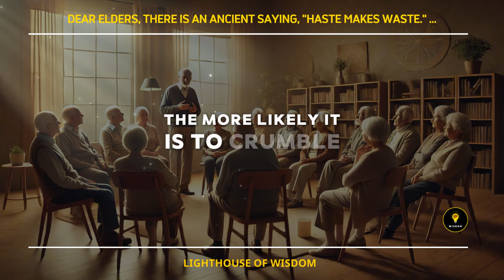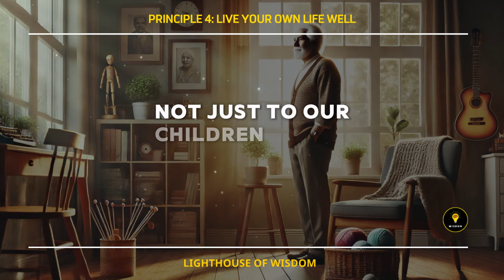Three things you should never rush as you get older.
🌈 In this video, Lighthouse of Wisdom! brings to you: Three things you should never rush as you get older.